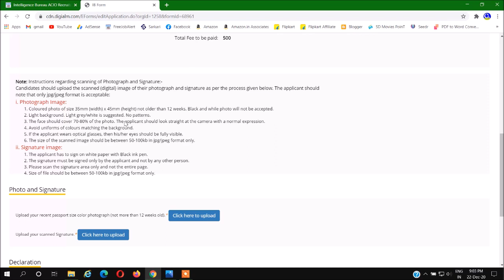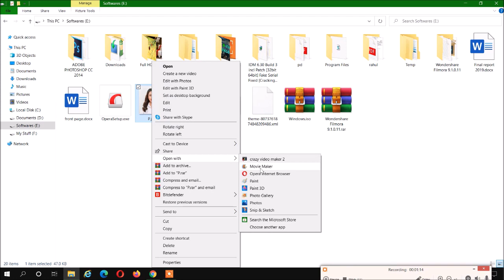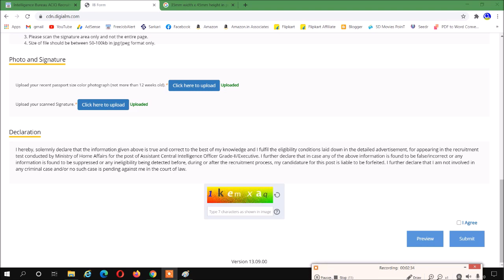Intelligence Bureau ACIO PHOTOGRAPH AND SIGNATURE UPLOAD